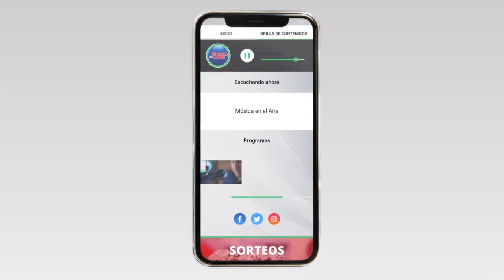LÍNEA DEL PLATA anunció «suspensión definitiva» de sus operaciones entre Juan Lacaze y Buenos Aires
La empresa naviera LÍNEA DEL PLATA anunció «suspensión definitiva» de sus operaciones entre Juan Lacaze y Buenos Aires. Así lo comunicó a la administración nacional de Puertos el pasado 20 de marzo.

En mayo de 2022 el Presidente de la República Luis Lacalle Pou inauguró la operativa del barco construido especialmente en China para este proyecto: el Expreso del Plata 1. Desde que la empresa Línea del Plata comenzó su operativa los resultados no fueron los esperados. Tal es así que por mucho tiempo se realizaron viajes con el barco vacío para tratar de mostrar la credibilidad del proyecto. Por falta de transportistas interesados en usar el servicio de transporte de camiones entre Juan Lacaze y Buenos Aires, el servicio fue suspendido por los meses de verano para achicar pérdidas en los costos por conceptos de amarre, muellaje, luz y agua.

Finalmente el pasado 20 de marzo, el presidente de Línea del Plata Capitán Dimitrios Linas comunicó formalmente al Presidente de la Administración Nacional de Puertos Dr. Juan Curbelo «la suspensión definitiva de sus operaciones entre Juan Lacaze y Buenos Aires, así como el ajuste de su estructura con la finalidad de reducir al mínimo sus costos, mientras se estudian alternativas comerciales para el buque».

Desde la Administración Nacional de Puertos se buscan alternativas para el Puerto de Juan Lacaze y se confirma que en el momento no hay empresas interesadas en realizar esta operativa.

Así lo informó para VTV desde Juan Lacaze, Darío Izaguirre

Testimonios:
Luis Fontes | Jefe del Puerto de Colonia ANP